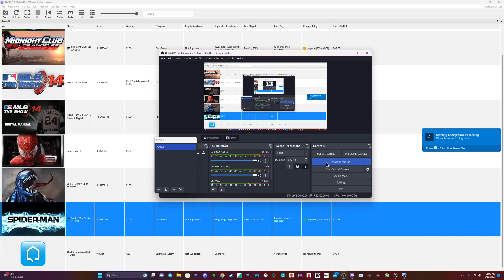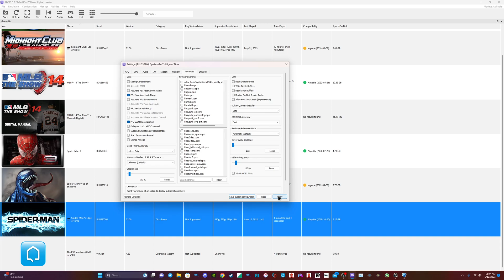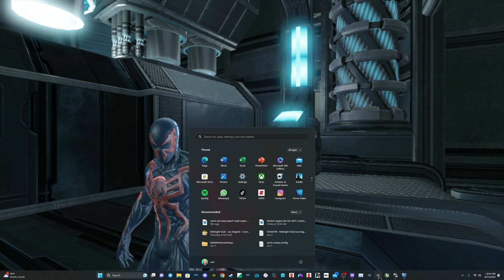SPIDER-MAN: EDGE OF TIME (RPCS3) CONFIGURATIONS/Settings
AliMurtz2023 A commenter asked for A Edge Of Time video regarding the Settings and the configurations and such

hope this video answers all the questions

sorry the video took so long to make was working on the thumbnail

just make the VBlank 120hz to get the game to run past 30FPS